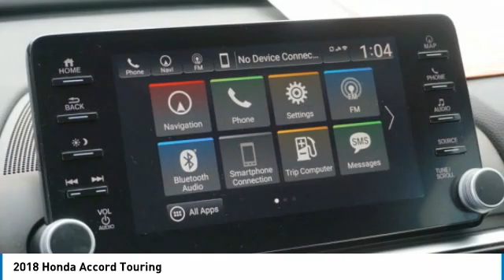2018 Honda Accord Touring Used H51439A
Don't miss this 2018 Honda Accord. It's equipped with great features. You'll want to take this vehicle home. Make a great choice today.